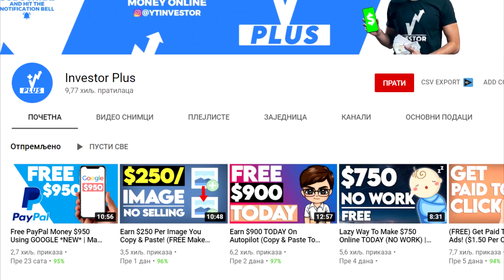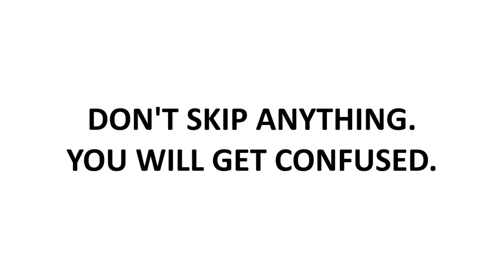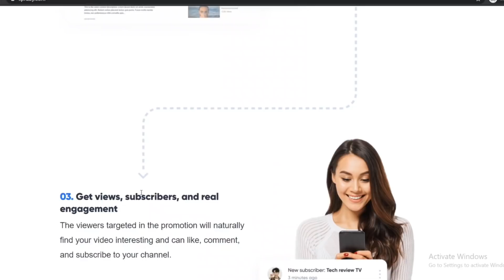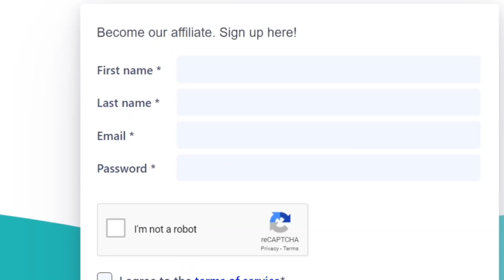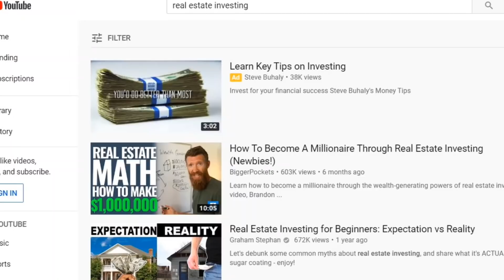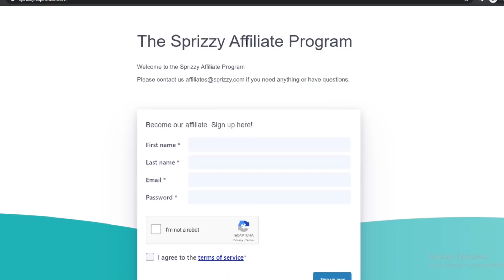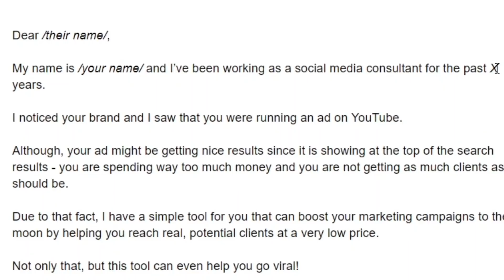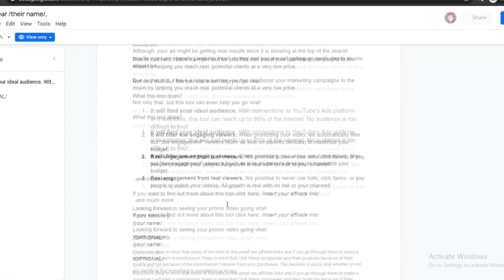Get $200 Per Message You Send For FREE! (Copy & Paste Make Money Online)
SCRIPT:

Dear /their name/,

My name is /your name/ and I’ve been working as a social media consultant for the past X years.

I noticed your brand and I saw that you were running an ad on YouTube.

Although, your ad might be getting nice results since it is showing at the top of the search results - you are spending way too much money and you are not getting as much clients as you should be.

Due to that fact, I have a simple tool for you that can boost your marketing campaigns to the moon by helping you reach real, potential clients at a very low price.

Not only that, but this tool can even help you go viral!

What this tool does?

It will find your ideal audience. With connections to YouTube's Ads platform and websites, this tool can reach up to 90% of the internet. No audience is too difficult to find!
It will filter low engaging viewers. When promoting your video, we automatically filter out "low engagement" viewers (such as kids on parents devices) to maximize your budget.
Real engagement from real viewers. We promise to never use bots, click farms, or pay people to watch your videos. All growth is real with no risk to your channel!

Looking forward to seeing your promo video going viral!
Yours sincerely,
/your name/

/OPTIONAL/

Keep in mind that I link these companies and their products because of their quality and not because of the commission I receive from your purchases. The decision is yours, and whether or not you decide to buy something is completely up to you.